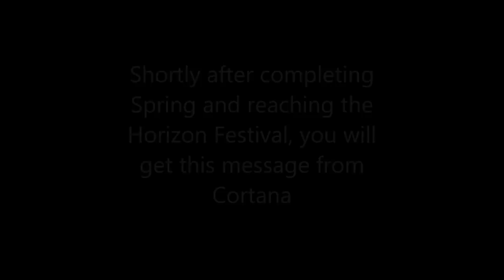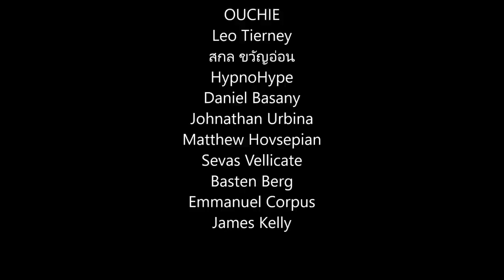The Halo Warthog Run In Forza Horizon 4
In Forza Horizon 4, shortly after finishing spring and making it onto the Horizon Roster, you will get a message from Cortana which unlocks the Halo Showcase Event in Forza Horizon 4!